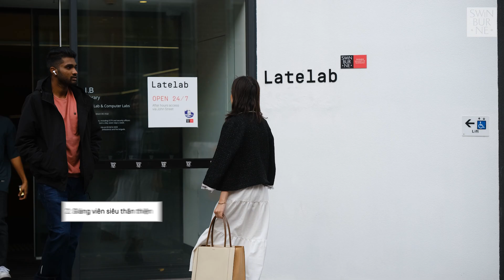5 ĐIỀU SWINBURNE AUSTRALIA GÂY ẤN TƯỢNG VỚI SINH VIÊN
👉 Trương Gia Hân, sinh viên K3 ngành Kinh doanh đã có gần 1 năm chuyển tiếp sang Swinburne Australia. Môi trường mới cùng những người bạn, thầy cô mới đã đem lại cho Gia Hân những trải nghiệm tuyệt vời.

👉 Nếu bạn cũng đang có ý định chuyển tiếp sang Swinburne Australia để được học tập tại Melbourne - một trong những thành phố đáng sống nhất thế giới thì đừng bỏ lỡ video này nhé!